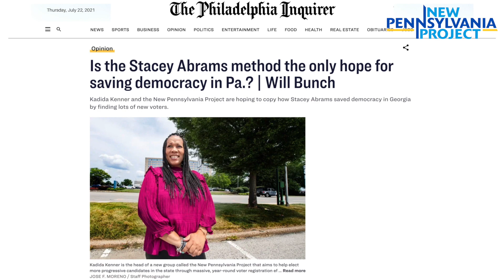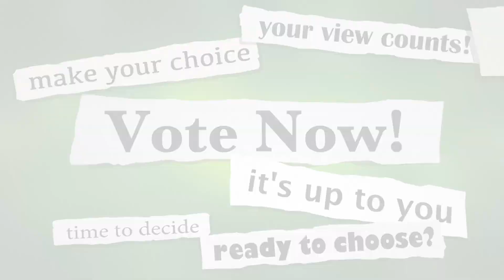New Pennsylvania Project Sizzle Reel (FULL VERSION)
The New Pennsylvania Project (NPP) was founded in May 2021 to expand Pennsylvania’s electorate so it reflects the Commonwealth’s demographically changing population. In the next four years, NPP will engage and empower young residents and those living in underrepresented and often neglected communities of color and immigrant communities. We will register them to vote, provide education about the issues that matter in their neighborhoods, and mobilize people to vote in every election - twice a year.